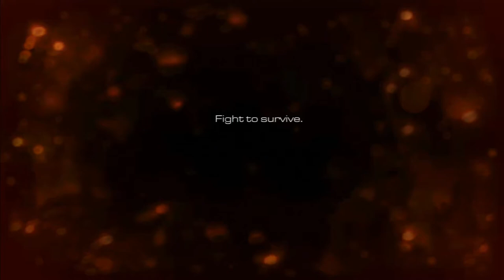Call of Duty- Ghost (Episode 12 Walkthrough) Blaa Blaa what port ?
Hey guys! tokyo_blu here with another episode of Call of Duty Ghost. Only a few more missions until this is complete. Today in episode 12 were going to find out more aboout what the Federation is up too.

tokyo_blu

song title : Amok Time
                 from Star Trek the original series

Channel related tags:

Grand Theft Auto 5  V  Game  Gaming fun video Station  Tokyo  Call Of Duty  Ghost  Logan Walker  Hesh  Riley Rorke auto lock free aim PS3 PS4 play walkthrough stumble through battle r1 l1 r2 l2 r3 l3

trains  cars  liberator  box truck  funny  laughing  Game Industry  Action-adventure Game  Video Game Industry  Gta  Games  Industry  city  murder  killing  shooting  rifle  shotgun  assault  sticky bomb  bomb  grenade  launcher  RPG  pistol  ammunition  ammunation  water  jet  jetski  suits  flight  flight school  tanks  airport nudist military base  head shot  knife  knifed  bounty  cars  garage  apartment  glitch star trek scotty beam me up Let's Play shooter firearm part gamer 01 11 Game Station Tokyo
tokyo_blu flapjack